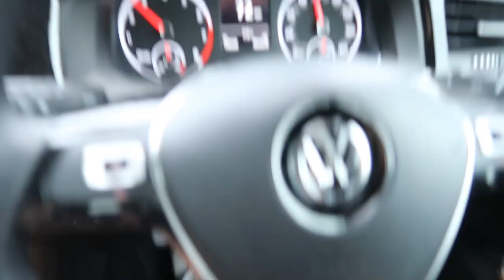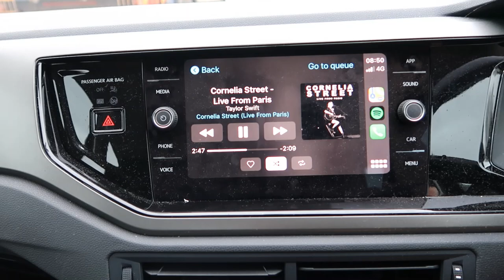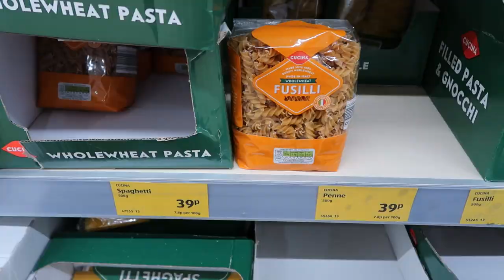What I get up to the day before a Rugby match!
Have a look at what the day before a game entails for me!